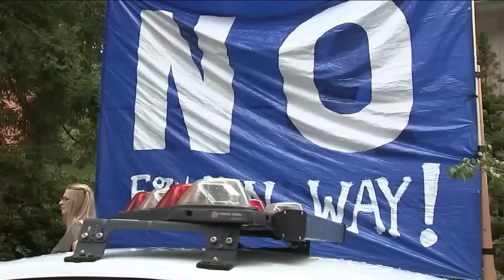Migrant crisis reaches boiling point on Staten Island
A judge has ruled that New York City cannot use a former school on Staten Island as a migrant shelter, for now, despite asylum seekers arriving Friday afternoon. Jim Dolan has the latest.